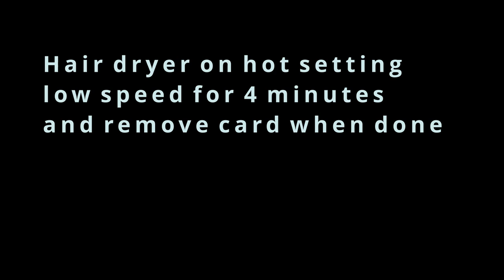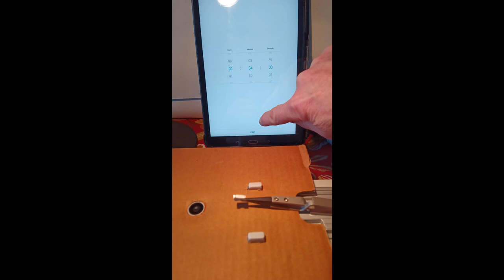Fimi X8 SE 2020 Camera Lens Focus Fix Adjustment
Some owners with the Fimi X8 SE 2020 4k drone have experienced focus blurring during cold weather. The method used here to counteract this problem saves sending it all the way back to China to have this rectified.
The problem has arisen when being manufactured and focus range set at a higher ambient temperature.

The fix shown here is not endorsed by Fimi and any undertaking is at the owners risk and may void a warranty, however the fix is quite simple, it is repeatable and safe providing safety precautions are taken.

I have not been able to show pre and post video because at the time of uploading this the weather is bad for some days to come yet.

Location: Strumblehead lighthouse, West Wales, UK.

Played by: Julian Lambert BA, PGCE, ATCL

Additional Soundtrack: A day without planes. Jobina Tinnemans
You can also find her on Spotify and Bandcamp.